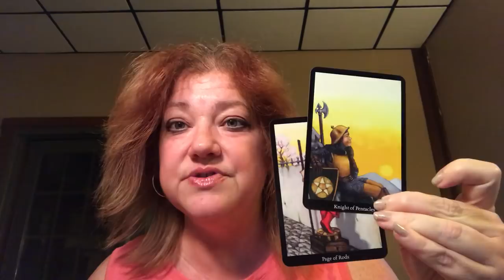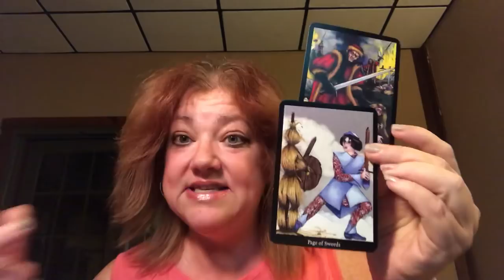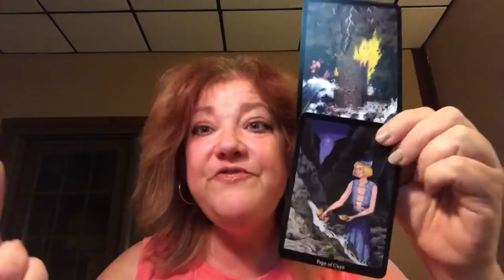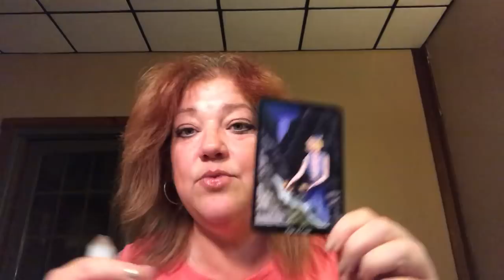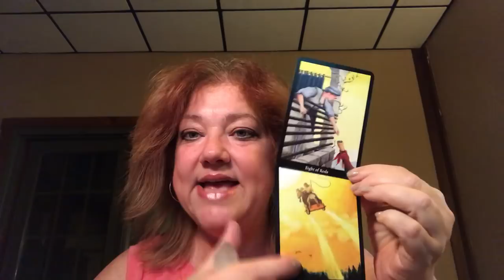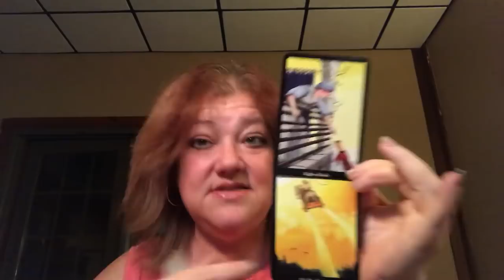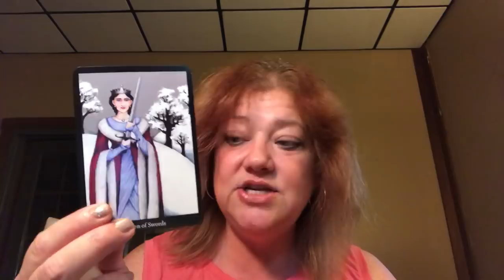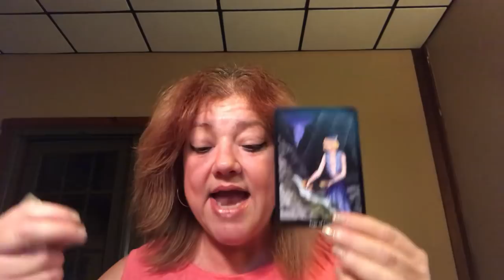DAILY MESSAGE AUGUST 15, 2018 ♥️